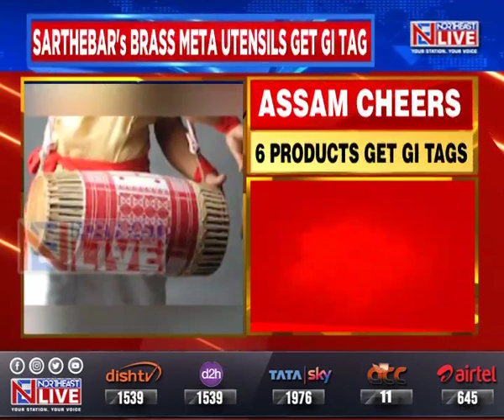Assam's Jaapi, Dhol, Sartherbari metal craft and 3 other cultural items get GI tag